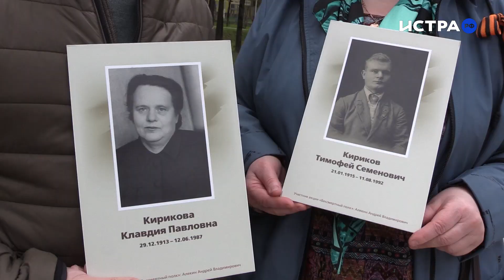День Победы в Истре 9 мая 2023